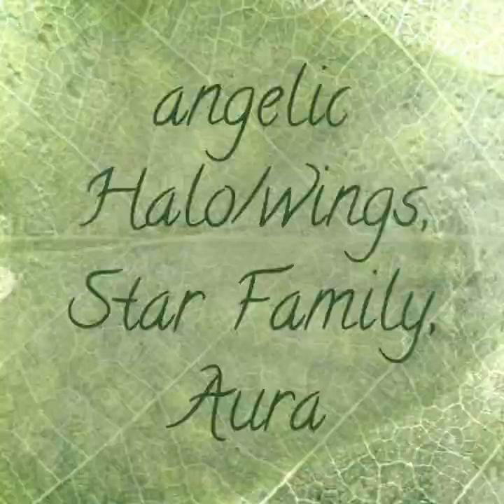Starseed Family and Angelic Halo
Look deeply and have an open mind. You will see translucent spirits and Halo. Just below blueish purple energy field is the Halo.